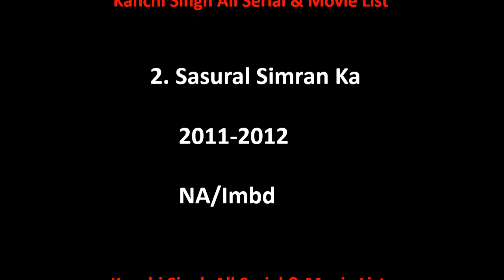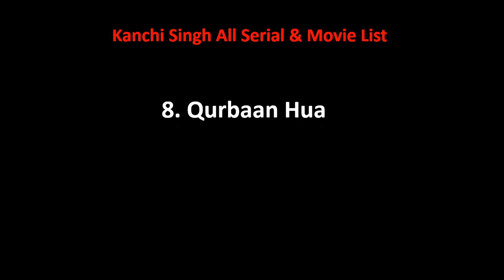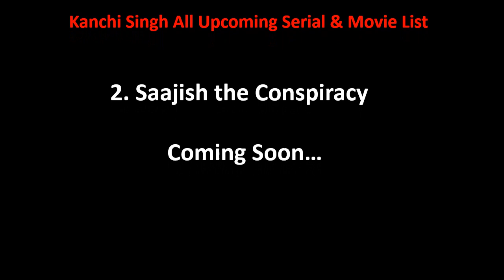Kanchi Singh All Tv Serial And Movie List 2003-2024 || TV Show Kanchi Singh || Filmography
Kanchi Singh Film list is not complete without mentioning Kanchi Singh old movies which were both, blockbusters and super failure as well.

She is one such actress that gave us all kind of performance in her film career and now as a result, we have beautiful Kanchi Singh comedy, action, romantic movies list.

Hope you like our effort of making this video of movies list all full hd. For a real fan, Kanchi Singh total movies are super hit.